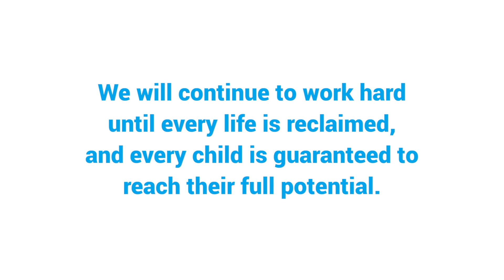Ela’s mother recount what the family has been through, one year after the earthquakes hit Türkiye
Watch 14-year-old Ela’s mother Mine recount what the family has been through, one year after two devastating earthquakes that hit south-east Türkiye.

We will continue to work hard until every life is reclaimed and every child is guaranteed to reach their full potential.

Join us.